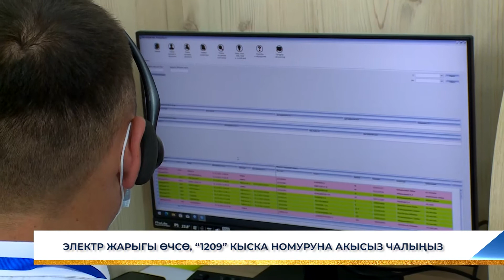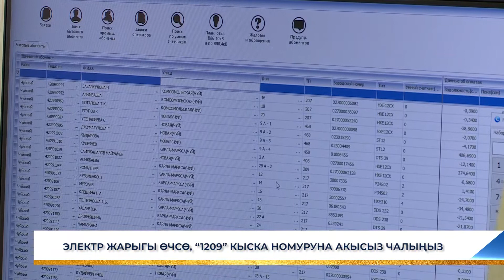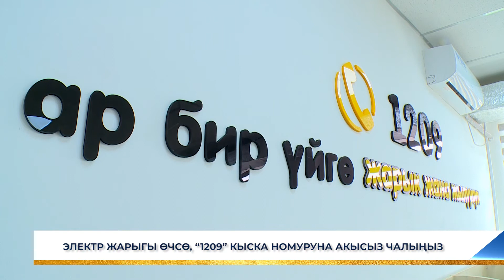ЭЛЕКТР ЖАРЫГЫ ӨЧСӨ, “1209” КЫСКА НОМУРУНА АКЫСЫЗ ЧАЛЫҢЫЗ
“Түндүкэлектр” ААК жарандардын көйгөйлөрүн, кайрылууларын 1209 кыска номуру аркылуу кабыл ала баштайт. Мындан ары Чүй, Талас облустарынын жана борбор калаанын абоненттери электр жарыгынын өчүшү тууралуу маалыматтарды алып, үйдө жаралган электр энергиясына байланыштуу көйгөйлөрүн көп каналдуу телефон линиясы аркылуу жеткире алышат. Мындагы операторлор чалууларга күнү-түнү 24 саат бою жооп беришет. Бүгүн ишкананын базасында атайын Колл-борбор ачылды. Иш-чарага кесиптешим Айдар Темиралиев күбө болду.